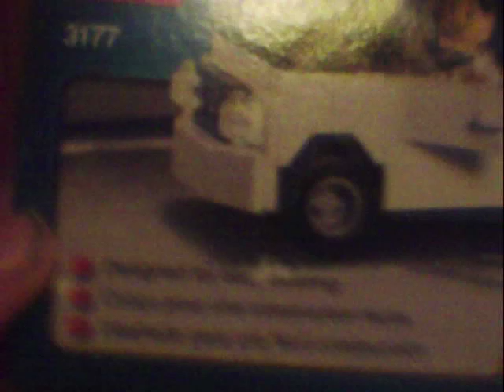Lego City small car review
this  is a review on the Lego city small car set 3177